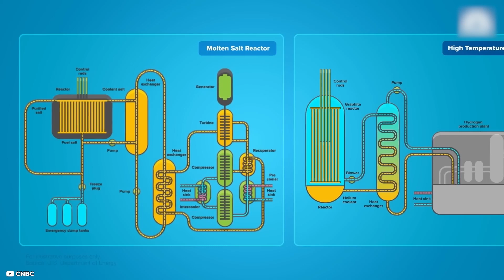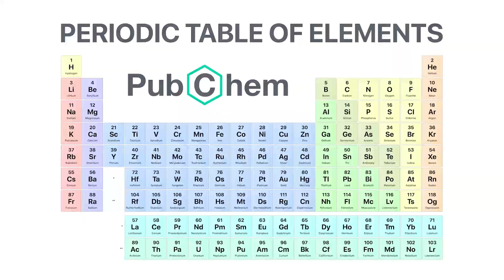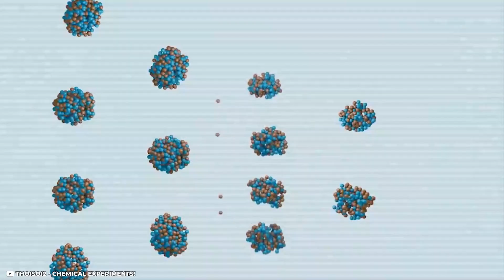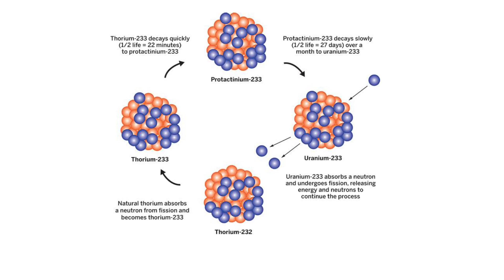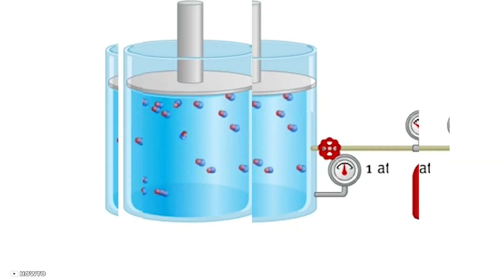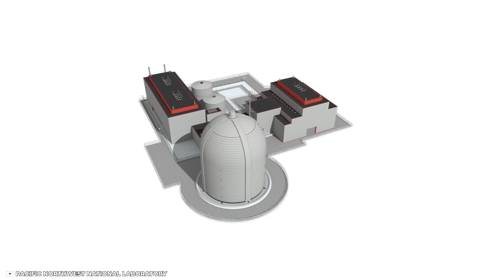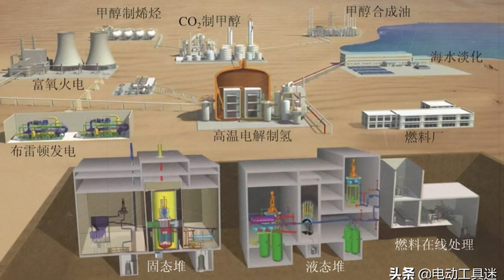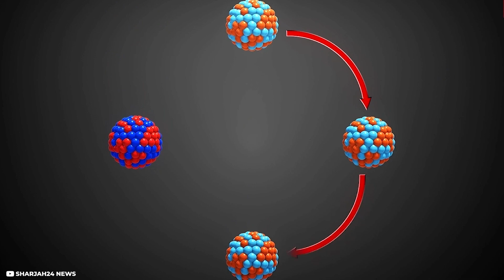NEW NUCLEAR REACTOR! Safe Nuclear Energy for 1200 Years!?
A lot is currently happening in research and development when it's about nuclear energy.
The demand for zero-emission, base-load capable power generation without political dependencies is in high demand worldwide. Hence also the urge to research new, safer nuclear power technologies.

 439 nuclear reactors are currently operational worldwide, 108 more are planned or under construction and will supply the grid by 2030. While the western countries are concerned about nuclear power, Nations like China, Russia and India are leading the list for new nuclear reactors.
 In this context Thorium reactors are mentioned particularly often.
China's first liquid-salt thorium reactor is coming online soon, and India even wants to shift its ENTIRE nuclear economy on Thorium. This Technology could also be able to solve the energy crisis with clean and safe Nuclear energy

We took a closer look at the nuclear Thorium technology. It promises more energy with less fissile material, less nuclear waste and greater safety.
Can the reactors really deliver what they promise?
 How advanced is the state of the art and are the predictions about the miracle reactor correct?